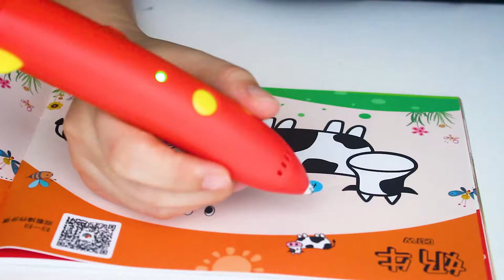Cow | Use 3D Pen DIY Cow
Cows are divided into bulls and cows, and only cows can produce milk. Drinking more milk helps children grow taller.